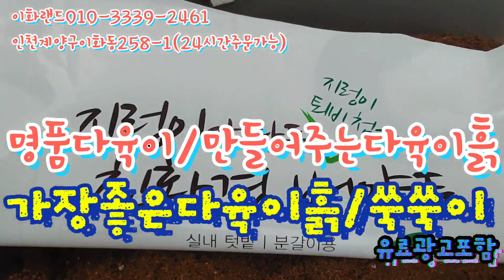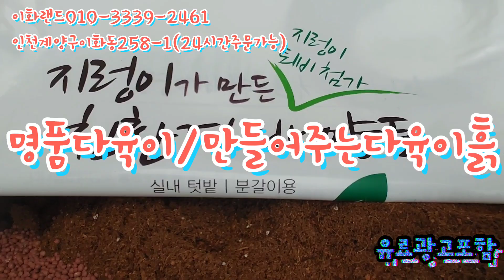대박할인/파랑새/다육이백화점 구경오세요/힐링하세요 다남다육010-3339-2461